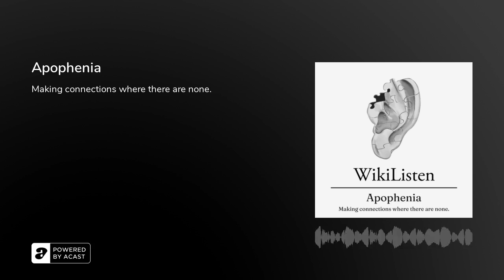Apophenia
Apophenia is the psychological phenomenon of making connections and seeing patterns in random information. This is especially prevalent in gambling. Rachel Teichman, LMSW and Victor Varnado, KSN dive into this article and narrate so you can make your own neural connections.

Produced and hosted by Victor Varnado &amp; Rachel Teichman